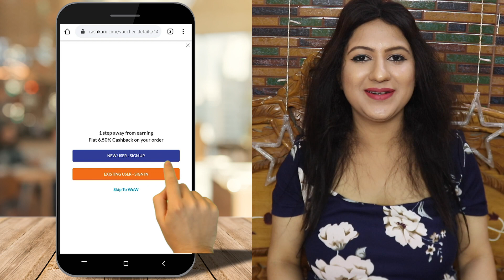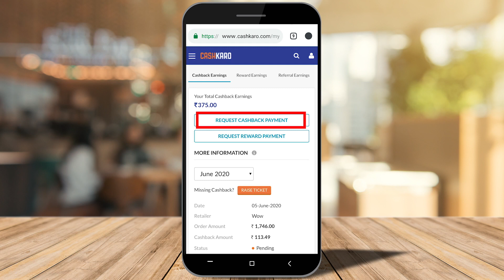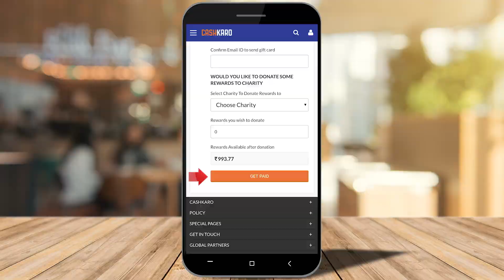Huge Affordable WOW Skin Care Haul | Summer Skin Care Routine | Everyday Hair Care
(Instant Rs25 bonus)

Hi this video is about simple skin care routine for summertime which is suitable for all skin types.
Also the video contains basic hair care routine as well.
I have also included my few favourites in the video.

I personally use cashkaro and highly recommend the same.

Faces lip crayon peach me